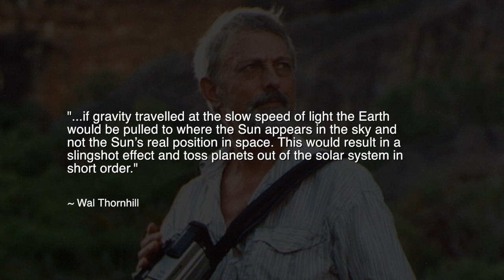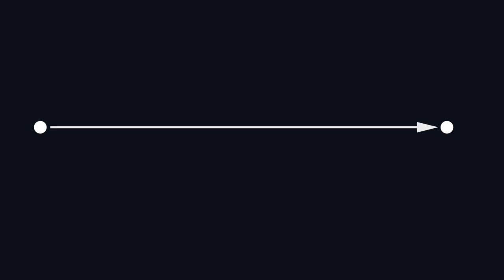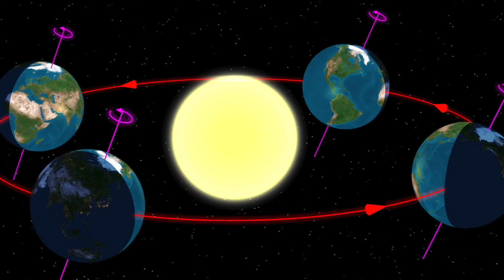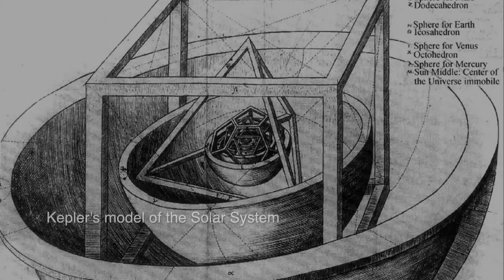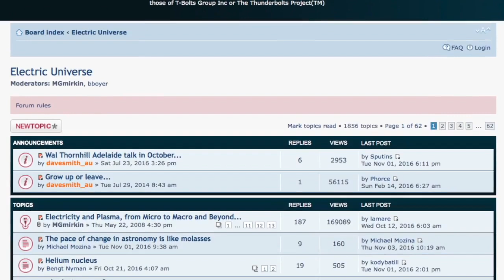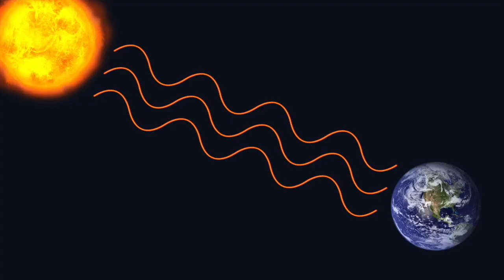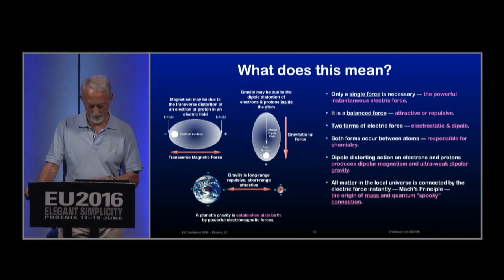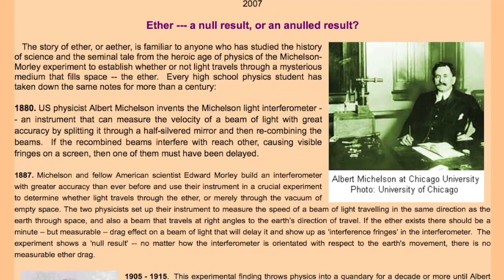Qual è la velocità della gravità?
Nuovo Canale Youtube Un caloroso saluto.
Andiamo a tradurre anche i canali scientifici.
Buona visione.